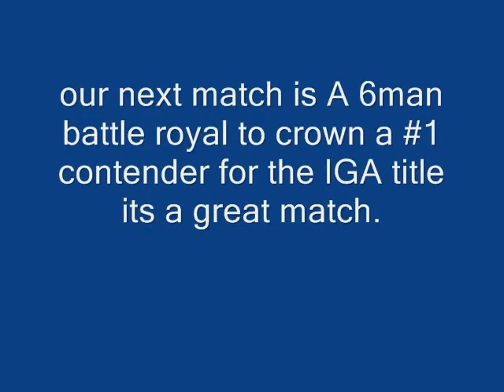Devlen & Saem vs White Chick & The Player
This match is a tag team match.